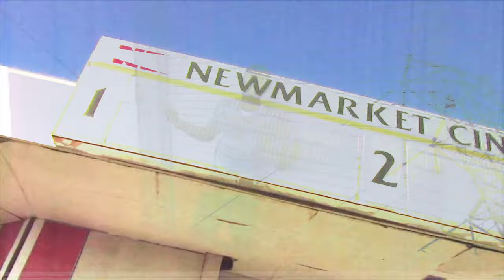TAKE MY ADVICE